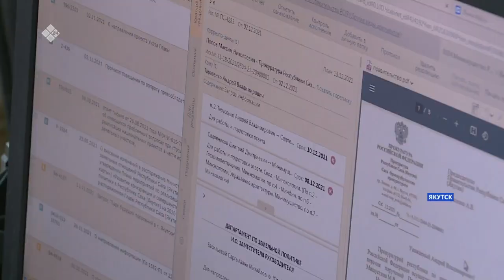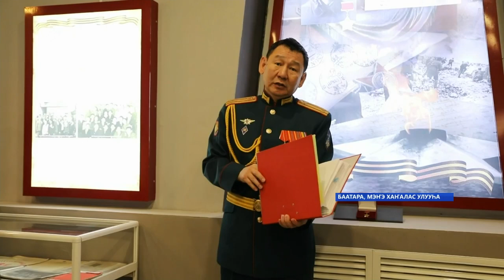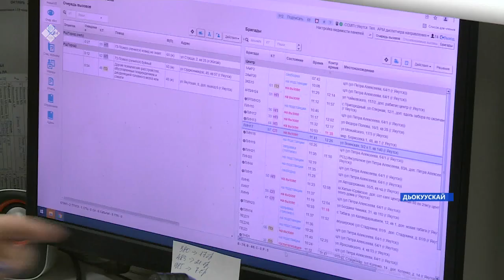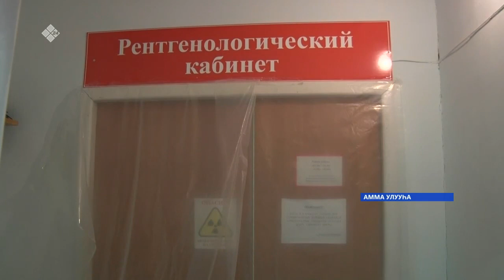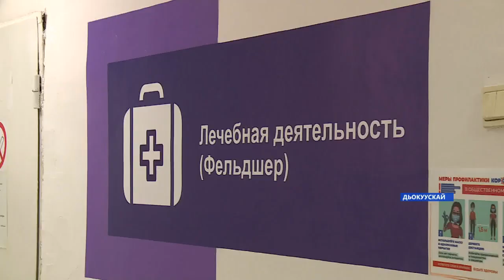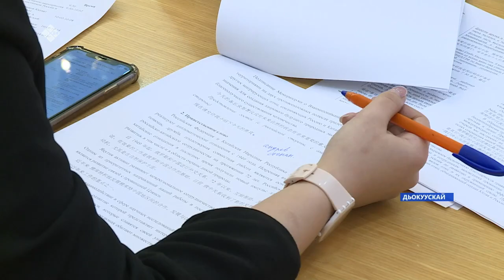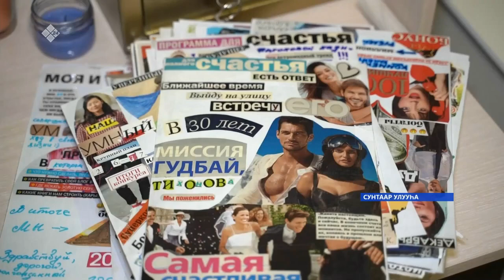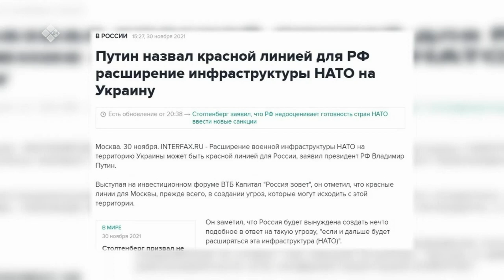«Саха сирэ» информационнай биэрии. Ахсынньы 08 күнэ 20:30ч.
00:00 «Саха сирэ» информационнай биэрии:
00:57  Республикаҕа өссө биир үөрэх билии кыһата эбилиннэ.
03:27 Россия бырабыытылыстыбата уһуйааннар иһинэн дьааһыла группатын тэрийиигэ эбии, 917 мөлүйүөнтэн тахса үбү 7 субъект иһинэн тыырда.
05:40 Бүгүн ахсынньы 8 күнүгэр Сахаттан бастакы Сэбиэскэй Сойуус геройа Федор Попов төрөөбүтэ 100 сылын туолла.
08:18 Кэлэр нэдиэлэҕэ Ил Дархан Айсен Николаев ил Түмэн судаарыстыбаннай мунньаҕар туһулаан этии оҥоруоҕа.
09:20 Саха сиригэр суһал медицина көмөтө төрүттэммитэ 90 сылын туолла.
15:09 Идэҕэ хардыы.
20:47 Ахсынньы ый бүтэһик 31 күнэ бээтинсэ - өрөбүл күнүнэн биллэриллиннэ.